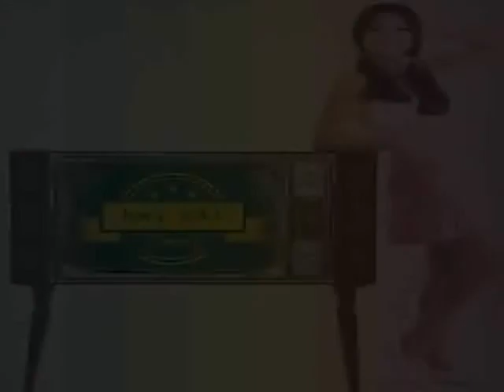alain jourdan - plus de souvenir - 1967